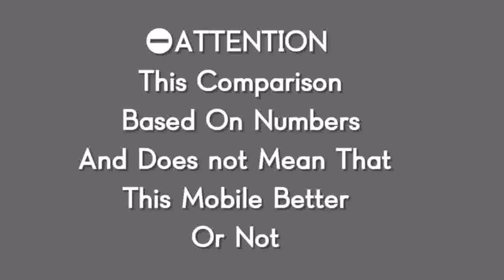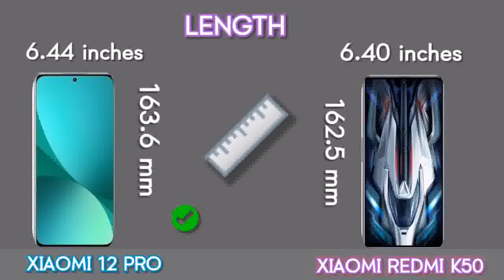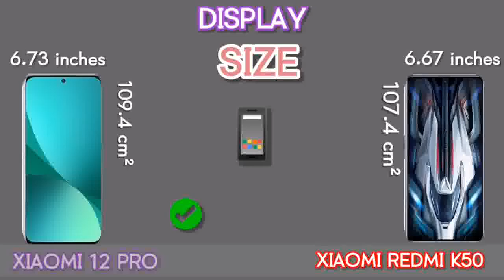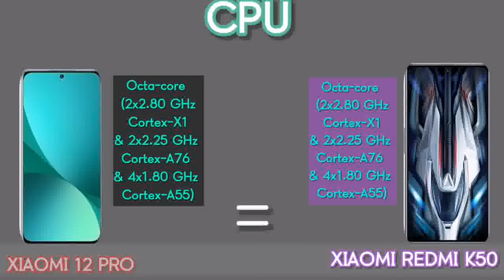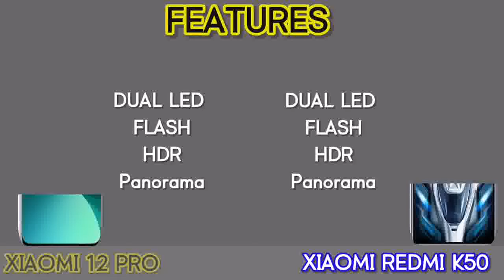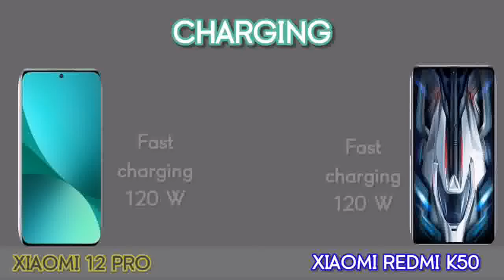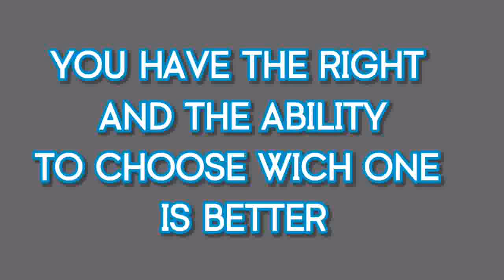XIAOMI REDMI K50 vs xiaomi 12 pro